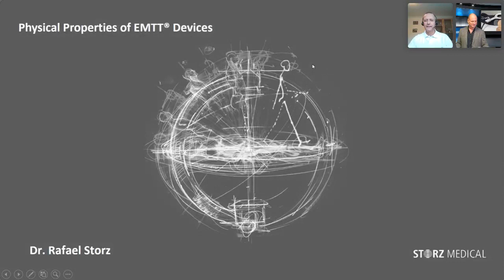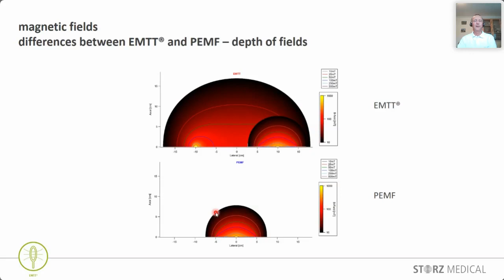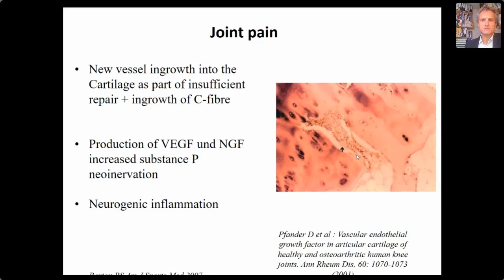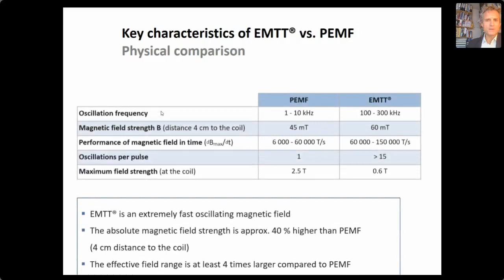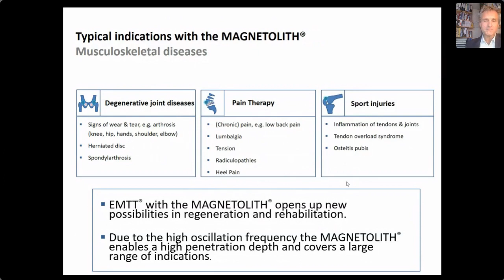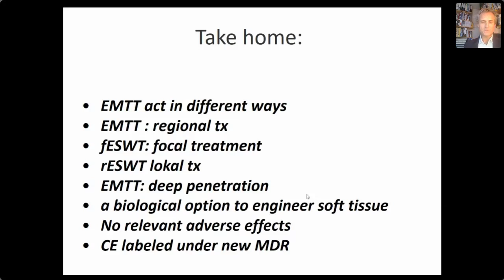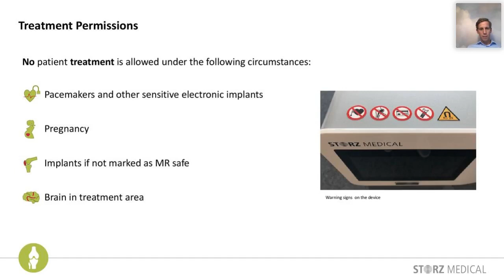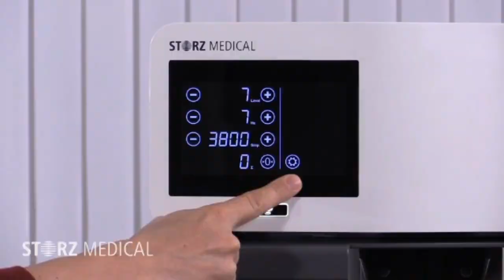EMTT webinar 29-11-2020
In dit webinar spreken verschillende internationale experts over extracorporeale magnetotransdutie therapie (EMTT).
Aan bod komen o.a.:
-Werking van EMTT
-Indicaties
-Wetenschappelijke onderbouwing
-Productinformatie